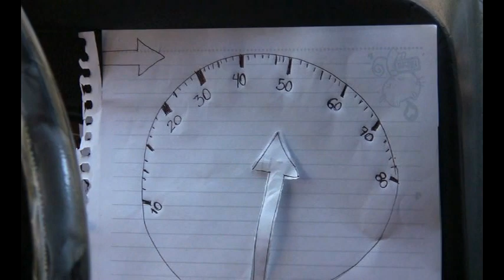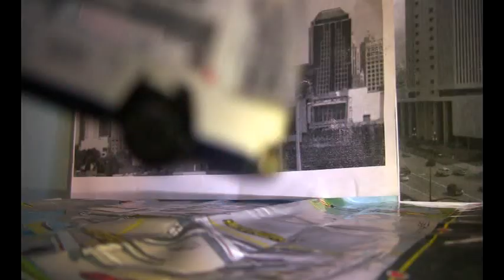Speed - Sweded trailer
Trailer estilo sweded de la cinta "Speed", realizado por Alvar Martínez, Ivette De la Paz, Romina Acosta, Carlos Villafaña, Javier Bárcenas, Patricia Campos, Paulina Herrera, Claudia Iturbe, Ana Toledano, Miguel Ángel Márquez  y Mariana Guillén. Para la materia de Taller de Creatividad Audiovisual, con el prof. Andrés Garay, 8vo semestre de Ciencias de la Comunicación, Facultad de Ciencias Políticas y Sociales, UNAM.